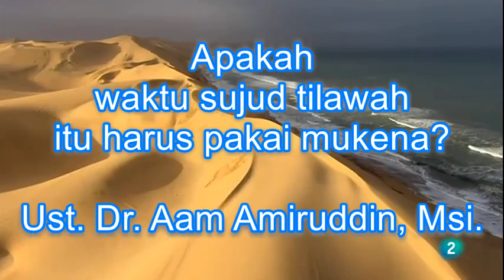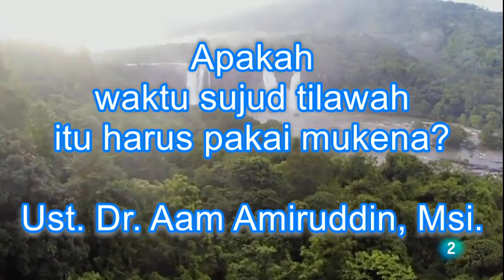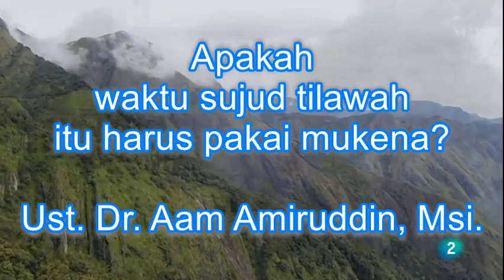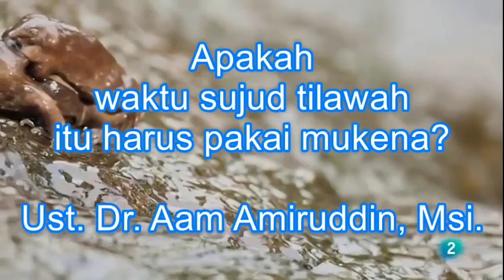Apakah waktu sujud tilawah itu harus pakai mukena?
Ceramah tanya jawab Percikan Iman Pagi oleh Ust. Dr. H. Aam Amiruddin, Msi. yang ditayangkan di radio os Bandung tanggal 6 November 2017